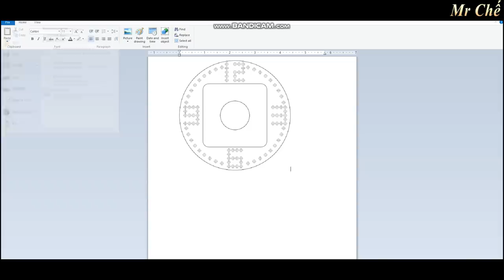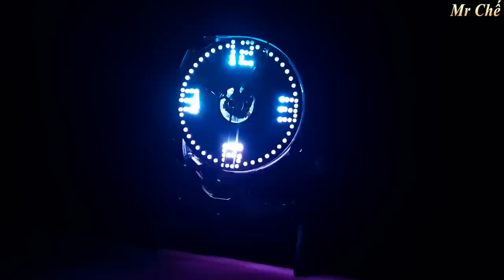Ổ cứng HDD hỏng?? - Đừng vứt nó đi!! - Đây là một ý tưởng tuyệt vời cho bạn